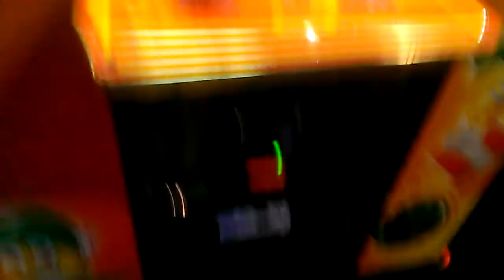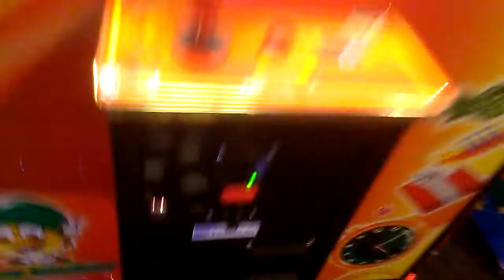TOY SOLDIER CLAW MACHINE @ GOPHERS GRILL BATTLE OF FIVE NIGHTS AT FREDDYS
THIS WAS FILMED YESTERDAY AFTERNOON AT MY LOCAL GOPHERS GRILL  IM BACK AT THE TOY SOLDIER CLAW MACHINE  HERE I  BATTLE FOR MY FIRST 5 NIGHTS AT FREDDYS PLUSH
WIN